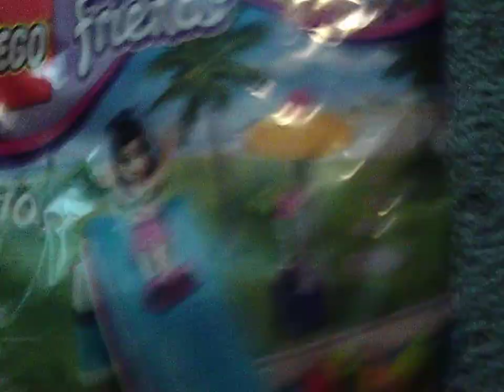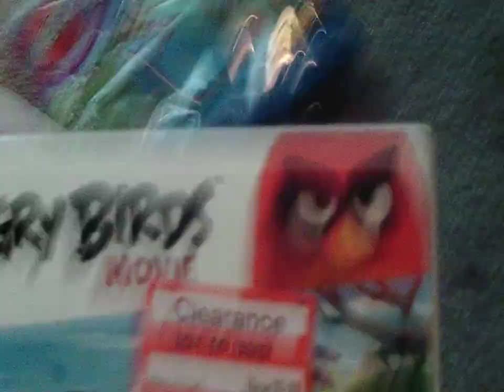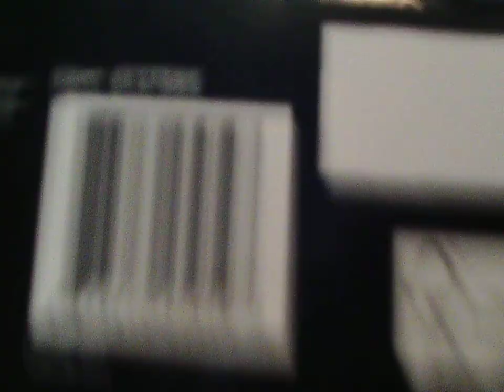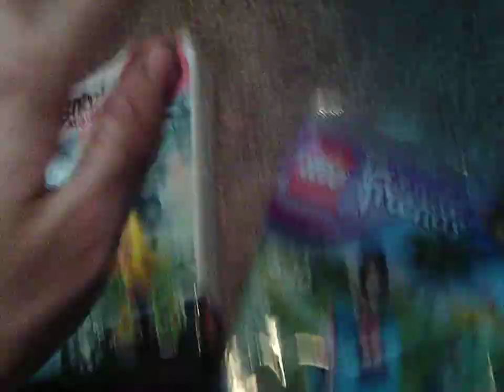Lego Target Haul #9